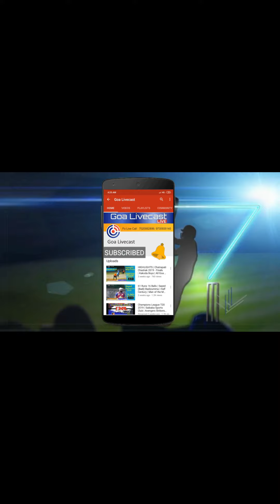Yuva de Bhailipeth Narkasur | Online Narkasur Vadh Competition 2021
Online Narkasur Vadh Competition 2021
1st Prize : 7000/-     2nd Prize : 5000/-     3rd Prize : 3000/-

Organised By Goa Livecast
Spornsored by : ABHIJIT DESSAI, Dy. Sarpanch - V.P. Netravali, Sanguem Goa

Send us the Video of Your Narkasur Vadh and Win Prizes
Video Will be uploaded on Youtube Channel Goa Livecast
Video with most Number of Views will be Declared Winner